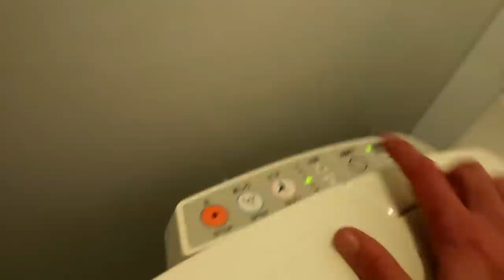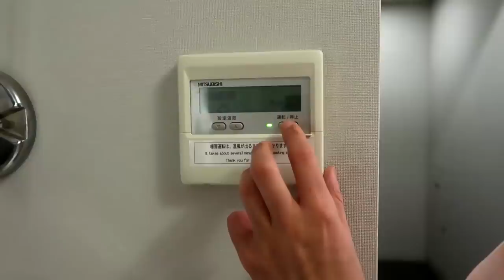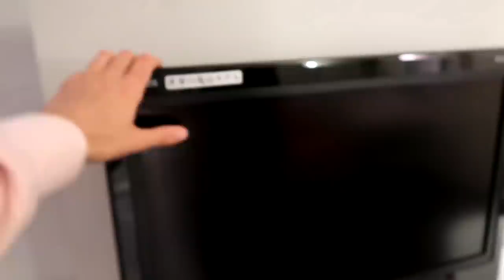TOUR CASA IN GIAPPONE con Kumiko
Home Tour della Casa in Giappone con Kumiko Arai: come vivere in 40 metri quadri a Tokyo e come prendere una casa in affitto, ecco qui il room tour di questo appartamento giapponese a Citadines Shinjuku con una Ragazza Giapponese ed un cameo di Marco Ferrara aka Seoul Mafia. La stanza si trova al Citadines Shinjuku Tokyo.